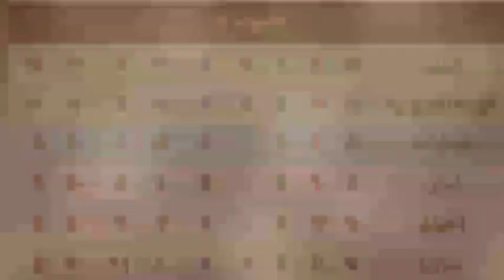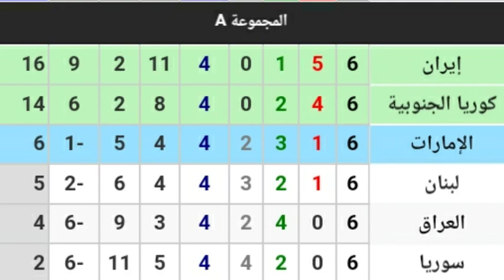احتمالية خروج ايران من التصفيات والموعد والقنوات الناقلة لمباراة سوريا والامارات والويس يصرح🇸🇾🇸🇾